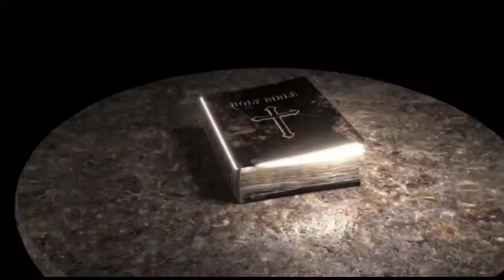ஆறாம் வார்த்தை |Bro.Simon | Good Friday.